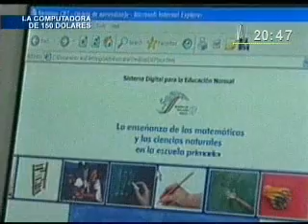Laptop a US$ 150.00 3ra. Parte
Precio increible.